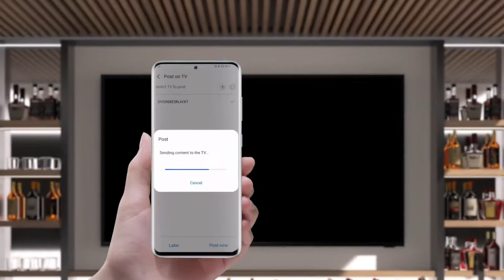HR | THE TERRACE | SAMSUNG OUTDOOR TV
Hype Rating  4 of 5 | Definite Hype
The Terrace outdoor TV was designed to look incredibly vivid and bright, especially in daylight.
This slim QLED television with stands is IP55 rated to protect
screen and intuitive Smart TV capabilities make it a must-have TV.

Tech & Equipment We Use:
Samsung Galaxy S20 Ultra
iPhone 11 Pro Max
Samsung Galaxy Fold
GoPro Hero 8
EOS 5D Mark IV